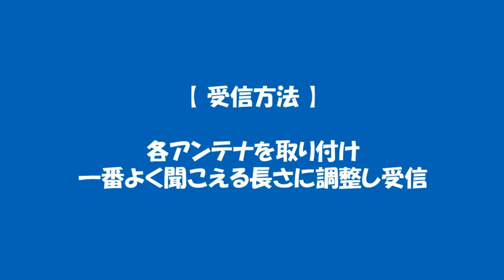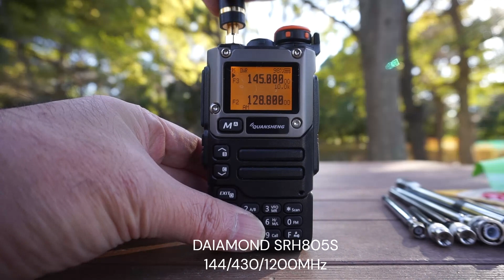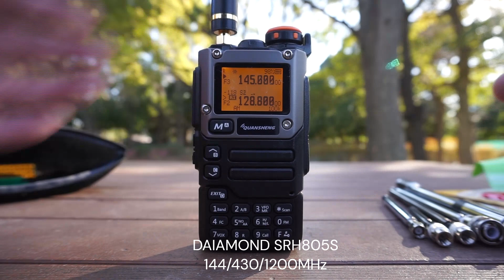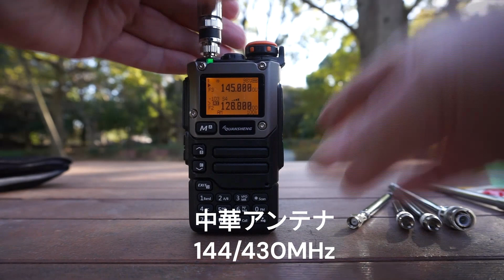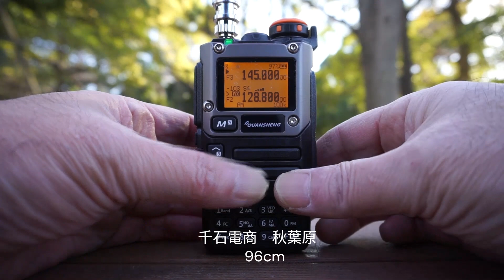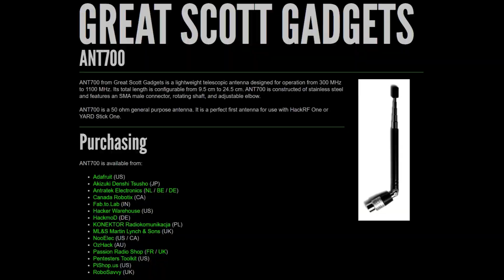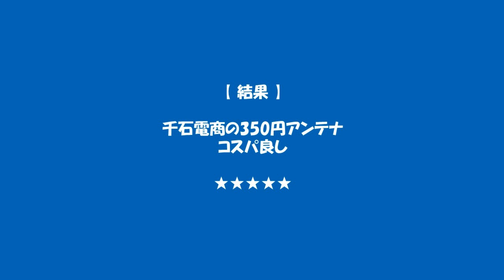QUANSHENG UV-K6 Airバンド 9種類のアンテナで受信比較